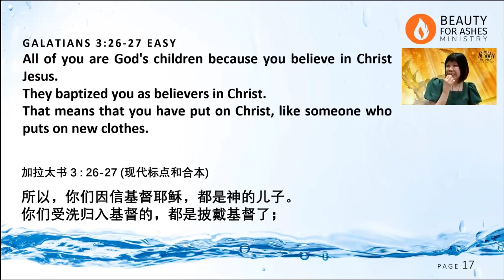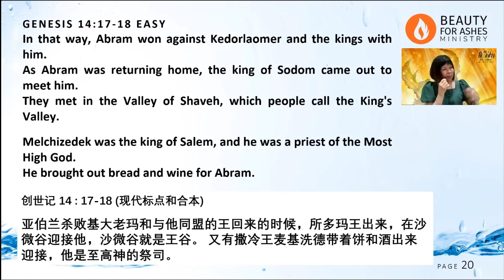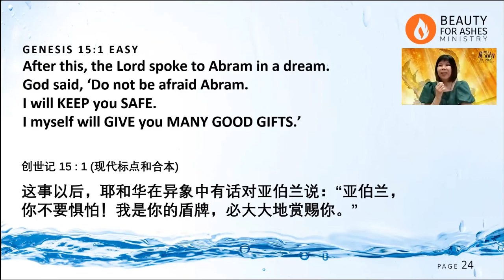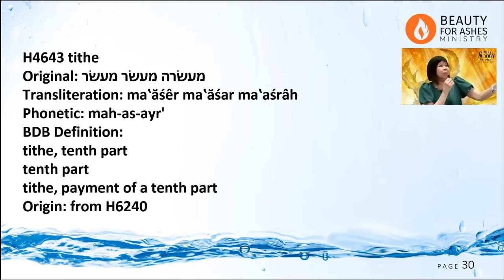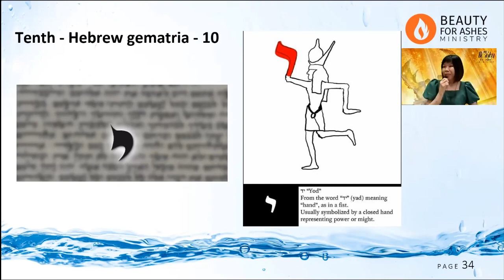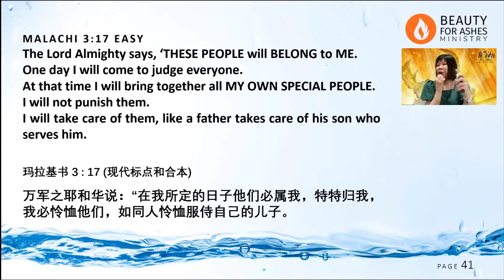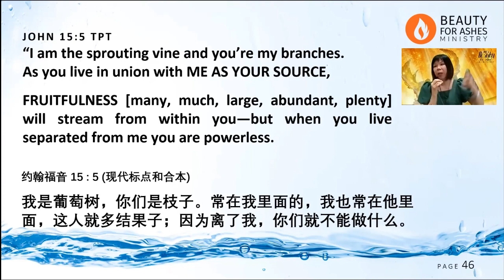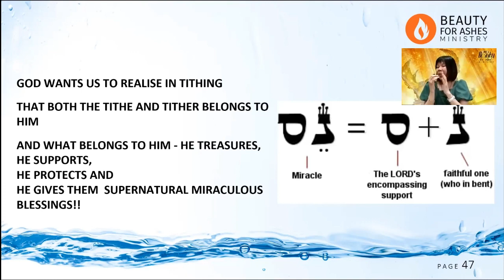5783/2023 - YEAR OF PEI GIMEL - THE MYSTERY OF THE TITHE AND THE TITHER [ 30July 2023 ]